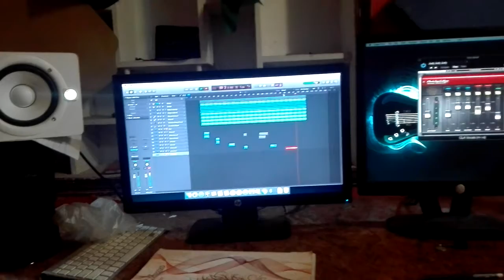Music director Zulfiqar Ali during flute recording